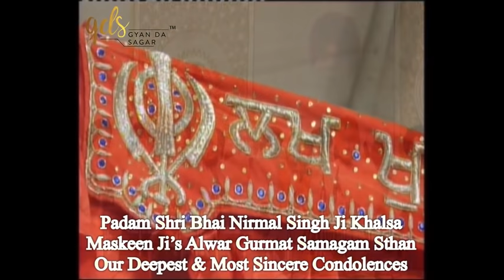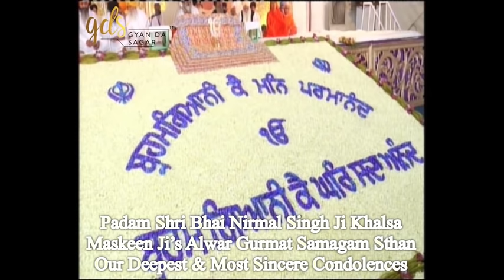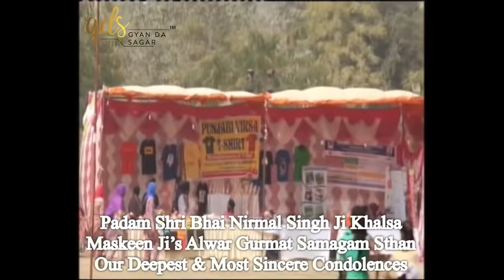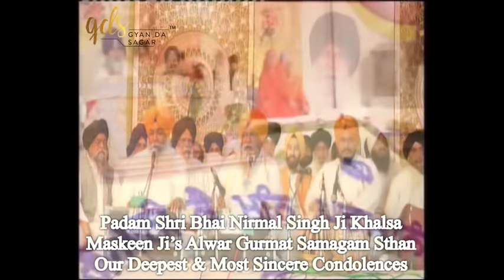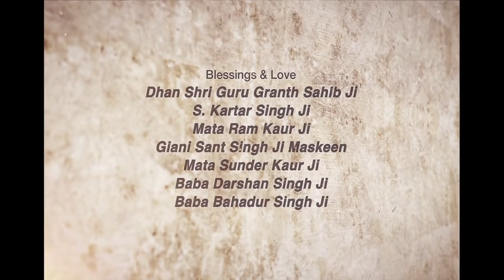Bhai Nirmal Singh Ji Khalsa | Giani Sant Singh Ji Maskeen | Alwar Samagam Sthan | Gyan Da Sagar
Samagam Sthan - Giani Sant Singh Ji Maskeen Gurmat Samagam Sthan, Alwar, Rajasthan